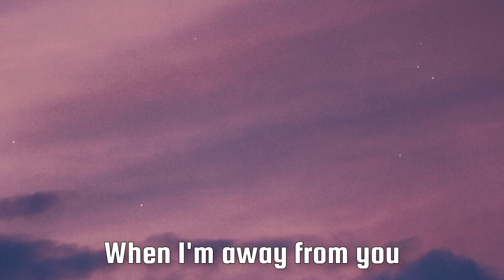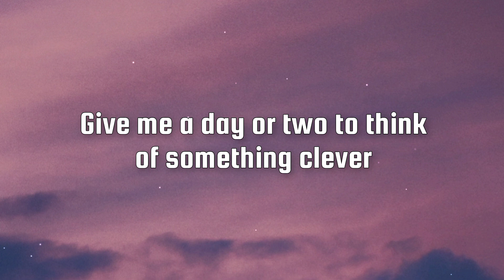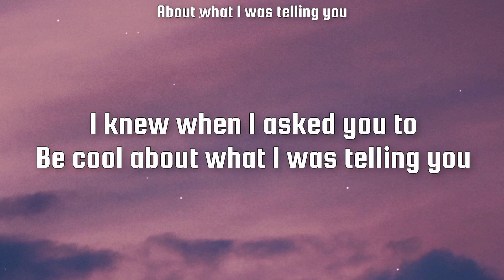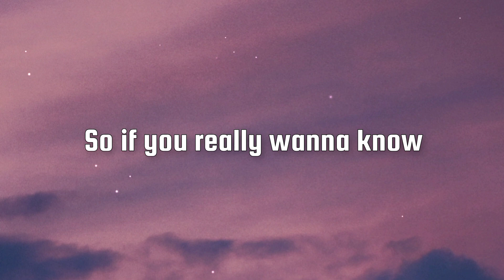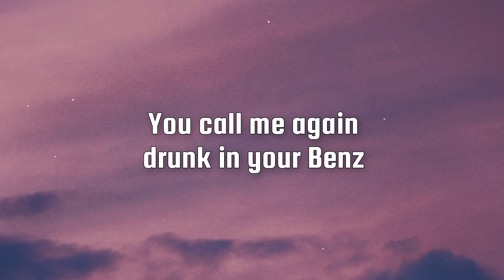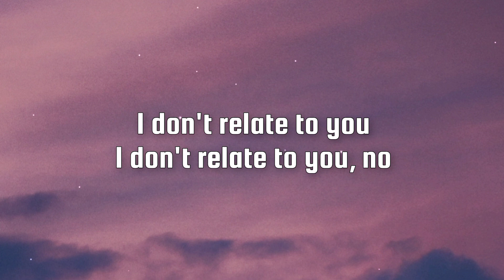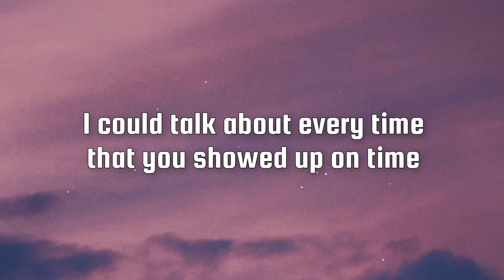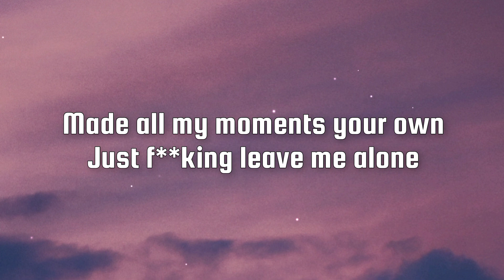Billie Eilish - Happier Than Ever (Lyrics)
🔔 Turn on notification for new upload
🎧 Use earphones for a good experience

🎤 Lyrics : Happier Than Ever

[Chorus]
I wish it wasn't true (wish it wasn't true), mmm-mmm